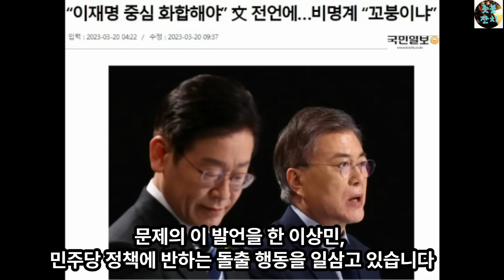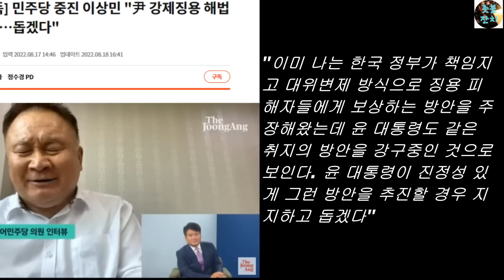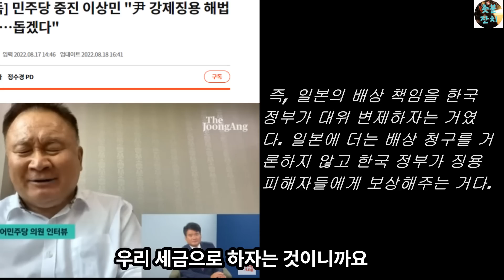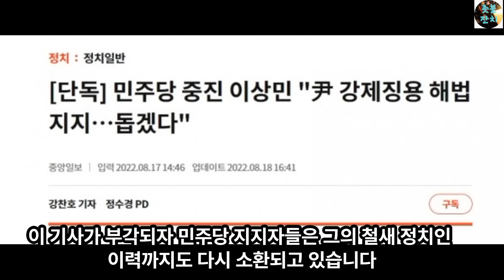이상민, 결국 윤석열 지지 선언했다. 일본 조공외교 지침 천공 영상 일파만파